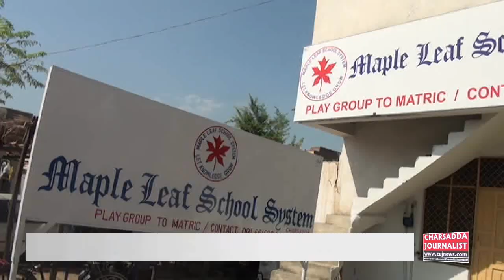Sad Social Story Of 6th Grad Girl Student / School Administration Inhuman Attitude